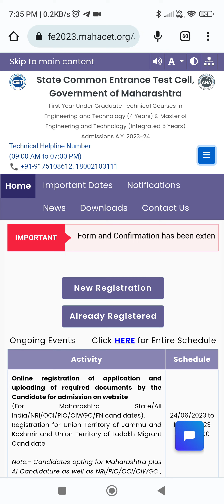GOOD NEWS MHTCET 2023 CAP ROUND REGISTRATION DATES EXTENDED 🧐 FORM REVERT BACK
neet neet2023 neetresult2023 neetlatestnewstoday. JOIN FOR MHTCET 2023 EXAM PAID COUNSELING